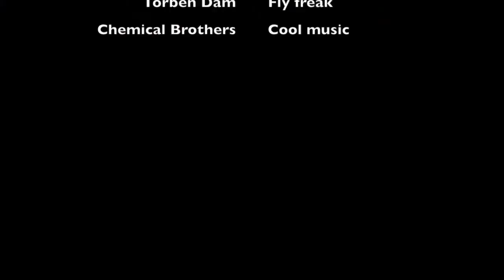3 days in Louisiana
Just two guys flyfishing in Louisiana February 2015